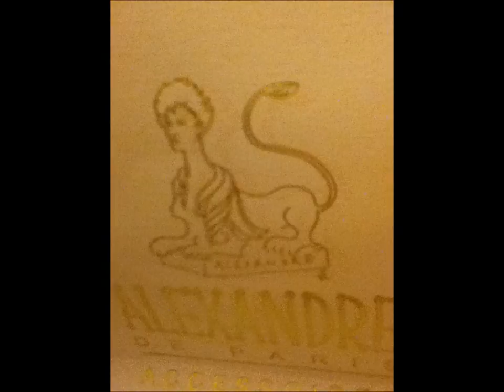Hanah buys a necklace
Swweeeeeet pic ehhh?